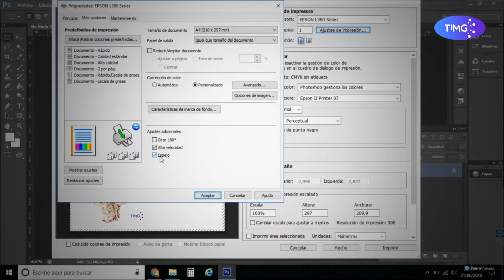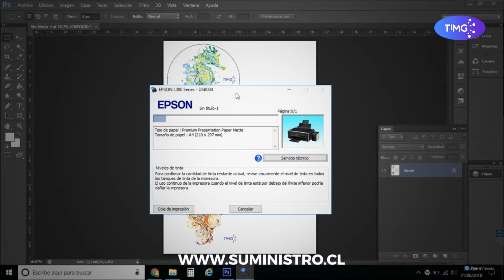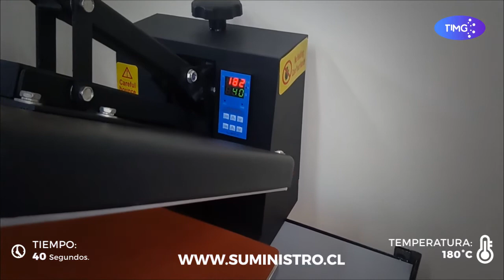Sublimacion de Posa VasoMDF de TIMG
Hola amigos de TIMG

Compartimos como sublimar porta vasos de TIMG

Te mostramos los enlaces de los 2 productos:
Circulares: